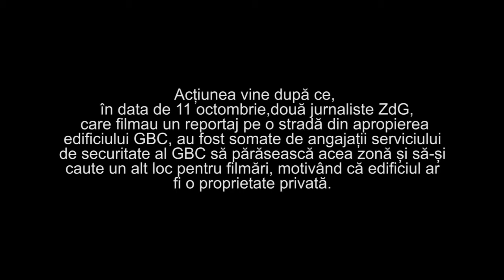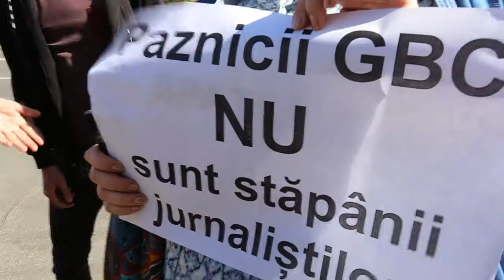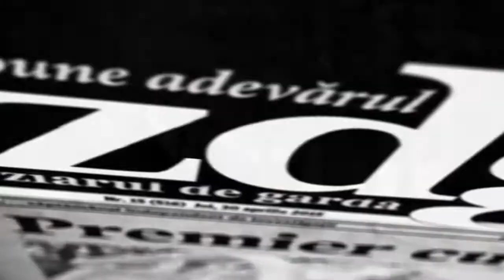Flash-mob în susținerea presei libere la sediul GBC